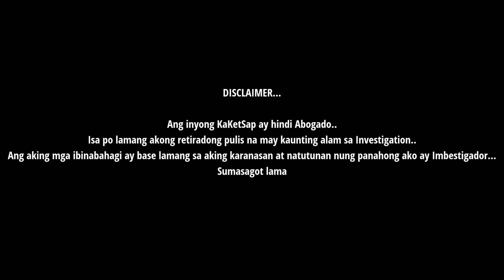DISCLAIMER, FOR INFO